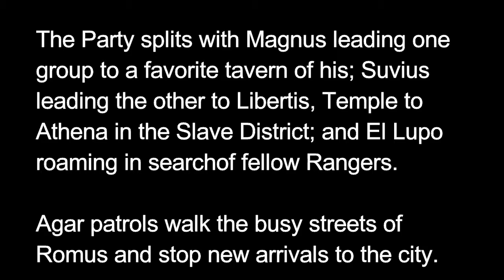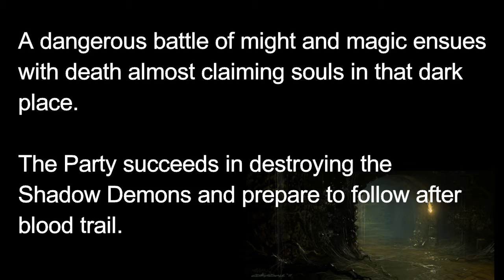Streets of Romus - Planet Perryn Feb 5th Recap